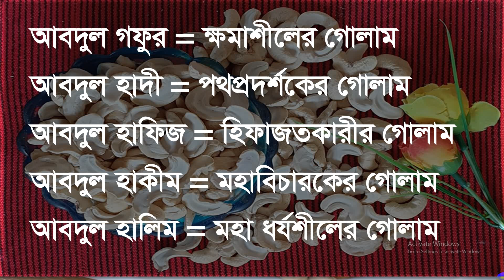যে নামগুলো মেয়েদের প্রিয়, কেমন নাম রাখে মেয়েরা, মেয়েদের প্রিয় নাম, Girls Name With Bengali Meaning,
মেয়েদের প্রিয় নামগুলো বাছাই করে এখানে দেওয়া হয়েছে। আপনার মেয়ে সন্তানের নাম এখান থেকে রাখতে এখনই একটি নাম পছন্দ করে নিন । বাংলা অর্থ সহ প্রতিটি নাম দেওয়া আছে। ধন্যবাদ।

islamic name in bangla,
girls name ,
boys name,
how to choose a good girl name,
best name collection,
girls islamic name,
name of girls,
beautiful name of girls,
girls unique name,
girls islamic unique name,
name 2020,
modern name,
girls modern name 2020,